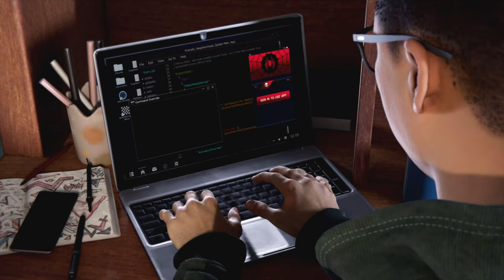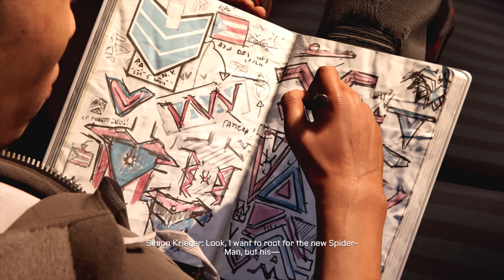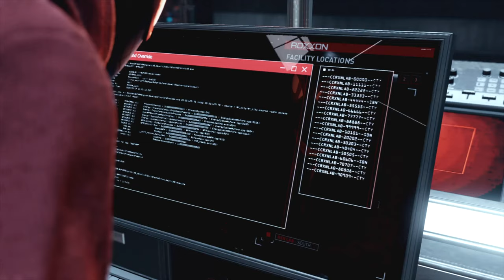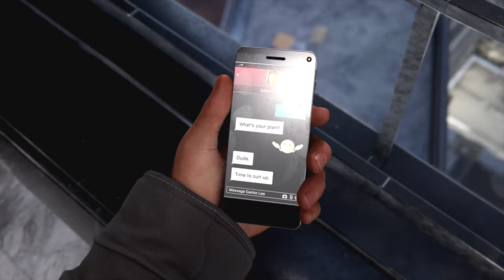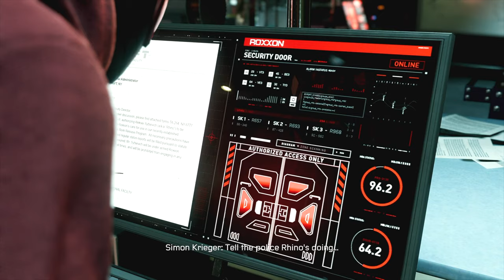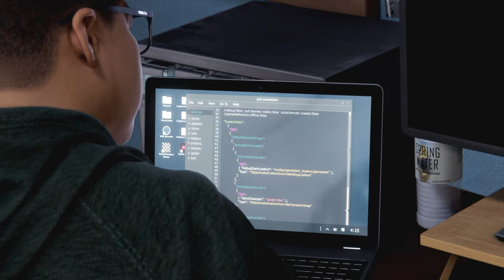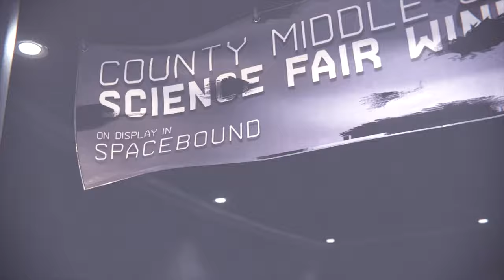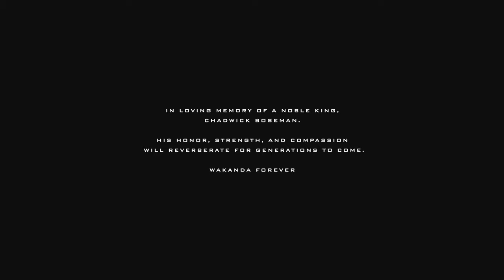Miles Cat Suit Morales Full Game - PS5 [Performance RT]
Marvel Spider-Man: Miles Morales with the Bodega Cat Suit (Cat Suit), played on the PlayStation 5. Includes the all the missions from the main story of the game. This is a no commentary gameplay.

Chapters:

00:00 HOLD ONTO YOU WEB-SHOOTERS
19:50 PARTING GIFT
22:40 NEW THWIP
26:25 WE'RE HERE FOR YOU
31:40 LA NOCHEBUENA
42:30 HARLEM TRAINS OUT OF SERVICE
59:47 RECONNECTING
1:03:31 TIME TO RALLY
1:22:11 SOMEONE LEFT THE LIGHTS ON...
1:28:24 CORPORATE ESPIONAGE
1:48:18 UNDERGROUND UNDERCOVER
2:08:46 CURTAIN CALL
2:27:11 BREAKING THROUGH THE NOISE
2:31:56 TINKER TAILOR SPIDER SPY
3:03:11 THICKER THAN BLOOD
3:09:19 LIKE REAL SCIENTISTS
3:30:02 THE BATTLE FOR HARLEM
3:55:11 SPIDERMAN OUTRO
4:00:28 OUTRO

Game Summary: After more than a year of training under Peter Parker, Miles Morales has mastered his spider-like abilities and established himself as the original Spider-Man's crime fighting partner, though he still struggles to adapt into his new role. While escorting a police convoy carrying prisoners to the rebuilt Raft, Miles accidentally frees Rhino, who wreaks havoc in Harlem. While Miles stops the other escapees, Peter struggles against Rhino, who eventually overpowers him. Miles intervenes and defeats Rhino with his new bio-electric ability, later dubbed "Venom Blast". Leaving Rhino in Roxxon's custody, Peter informs Miles that he will be assisting his girlfriend, Daily Bugle reporter Mary Jane Watson, with her assignment in Symkaria for a few weeks as her photographer, and entrusts him to look after the city in his absence.

While investigating a break-in at the Roxxon Plaza, Miles clashes with a group called the Underground, who have a vendetta against the company. Returning home to celebrate Christmas with his mother, Rio and close friend, Ganke Lee, Miles is surprised to learn that Rio also invited Phin Mason, with whom he has not spoken in over a year. The next day, Ganke creates a Spider-Man app so citizens can call Miles for help directly. Miles's uncle, Aaron Davis, is the first to use it and reveals his knowledge of his nephew's identity to Miles. Later, Miles attends one of Rio's campaign rallies, but witnesses the Underground attacking the Roxxon guards present and tries to stop the conflict before it escalates. He soon discovers that the Underground are seeking Roxxon's experimental power source, Nuform, and that Phin is their leader, the "Tinkerer". After further investigation, Miles learns that Phin wants to avenge the death of her brother Rick, who was poisoned while working on Nuform and killed by Simon Krieger after attempting to sabotage the project. With assistance from Aaron, whom he learns is the Prowler, Miles discovers Phin's plan to ruin Roxxon by destroying their plaza with Nuform to highlight its dangerous side-effects, which Krieger had been covering up.

After betraying Phin's trust in order to gather information on the Underground, Miles is eventually forced to reveal his identity to her, souring their friendship. Miles tries to reconcile with Phin, but Roxxon abducts them with the aid of an enhanced Rhino. Miles and Phin escape, but Miles learns that Aaron has also been spying on him for Roxxon and that Krieger modified the plaza's Nuform reactor to destroy Harlem if Phin's plan succeeds. Phin and Miles fight the enhanced Rhino, who taunts Phin about Rick's death. She almost kills him, but Miles intervenes and the two fight before Phin knocks Miles out and escapes. Ganke brings an injured Miles home, where Rio discovers her son's identity and continues to support him. Once he recovers, Miles tries to stop Phin. However, he is captured by Aaron, who takes him underground to prevent him from being killed like his father Jefferson Davis. Miles escapes and defeats his uncle, explaining that he cannot turn his back on people when they need him.